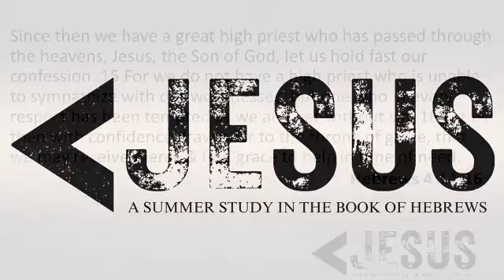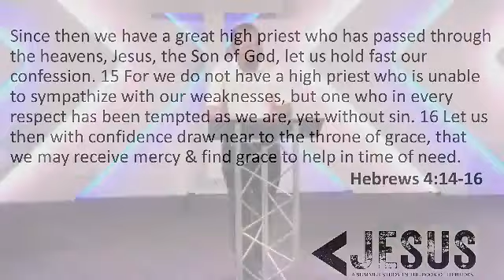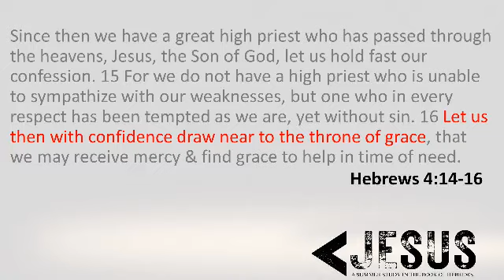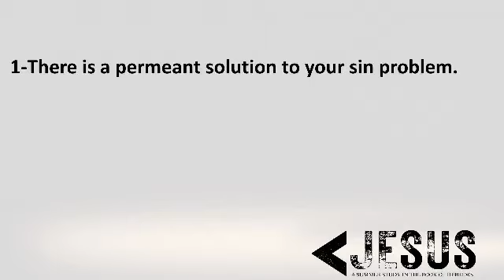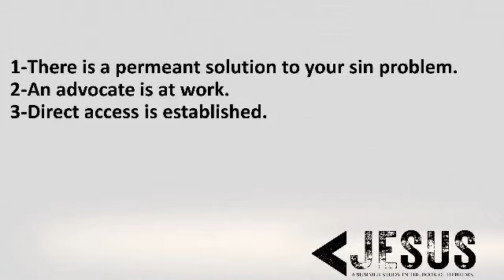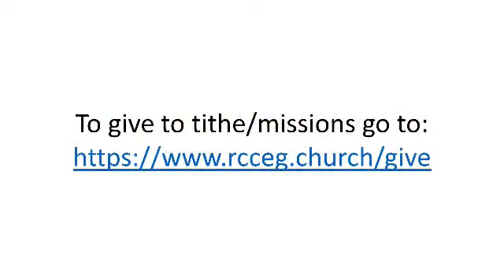Sunday Service 6/25/23: Hebrews-Week 4 (Chapter 4: The Priesthood of Christ)